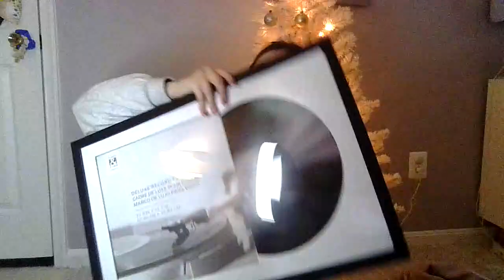What I got for Christmas 2023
I also forgot ti mention my dad also got me a 40 oz stanley and silk pillow cases.